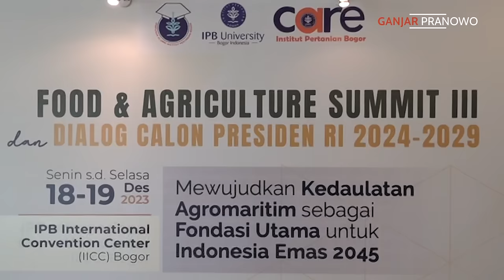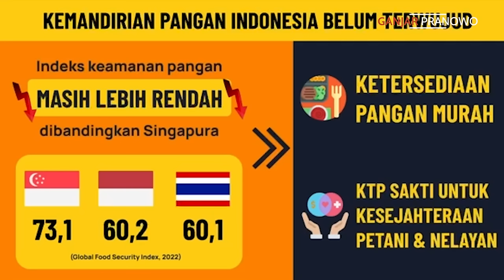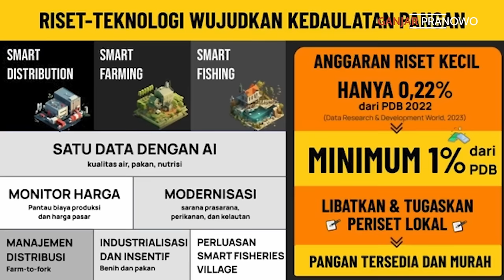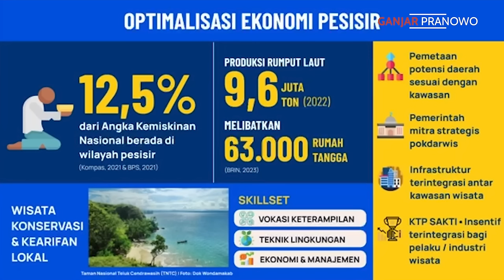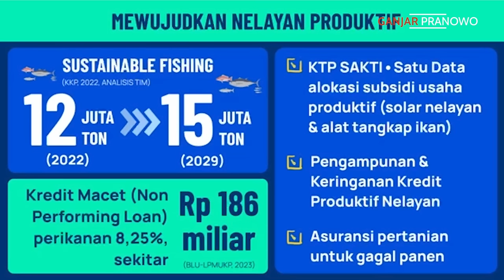GERAK CEPAT HARI KE-23 : DI IPB PRESENTASI BISA SEBEBAS INI 😄